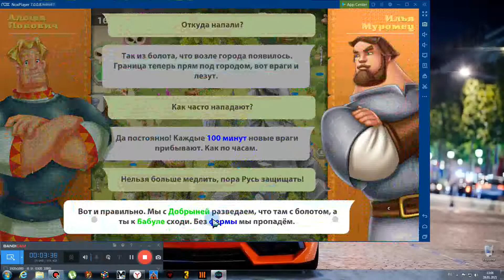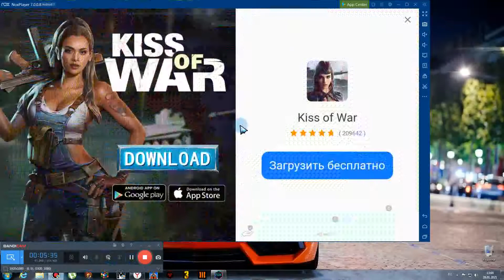прохождение игры Три Богатыря на Эмуляторе андроид nox app player 2021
игра для всех возрастов